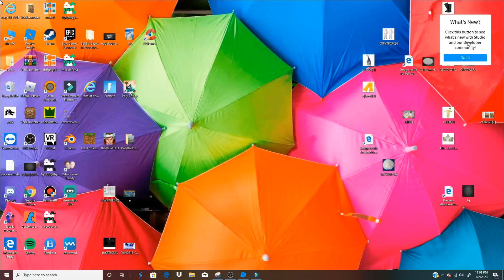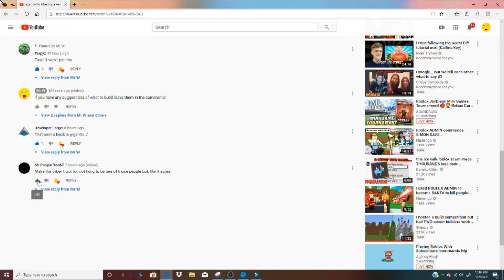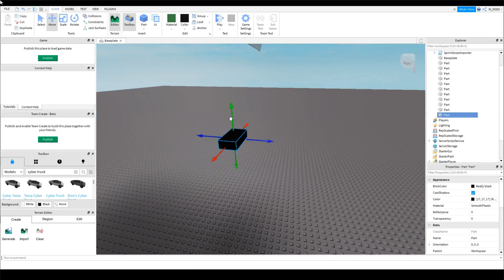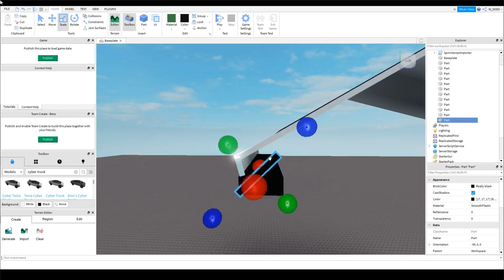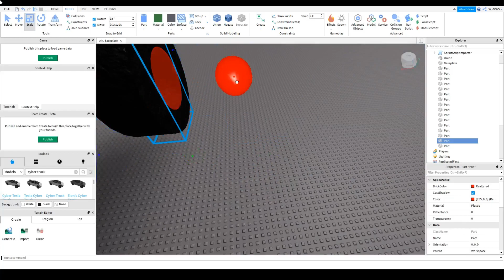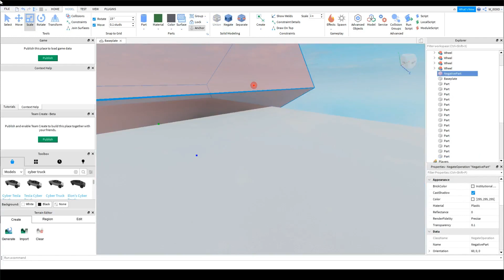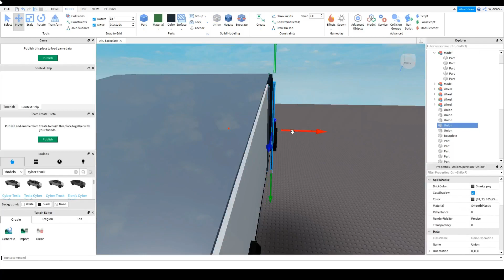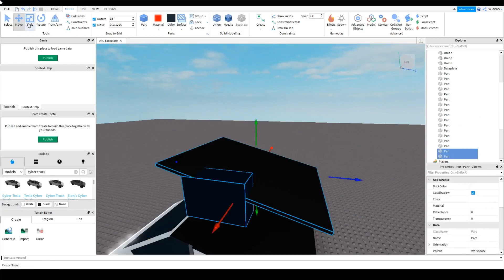Making a Tesla Cybertruck in roblox studio!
Now I think I failed the build but it's ok I'm still going to upload it!
5 Likes= another one of these videos!
BTW sorry for the bad quality at the start I don't know why it does that.